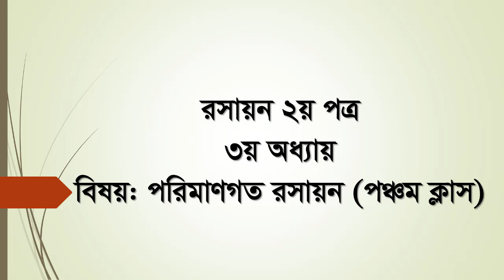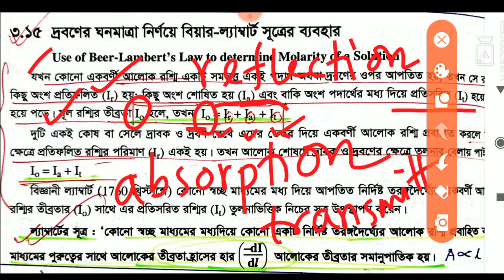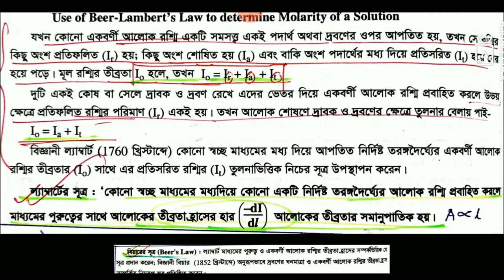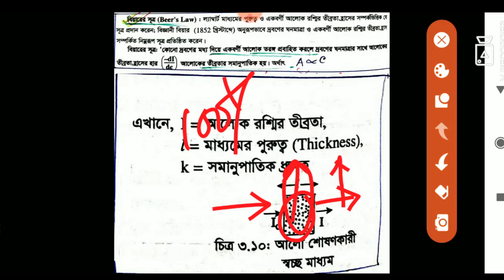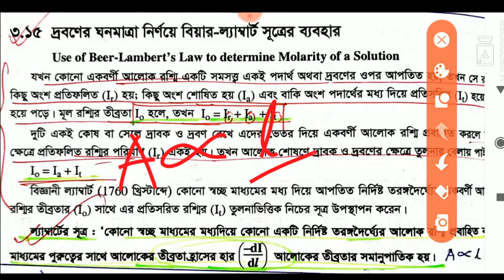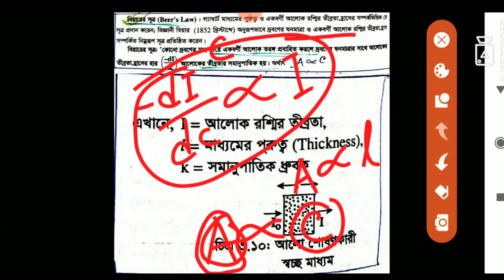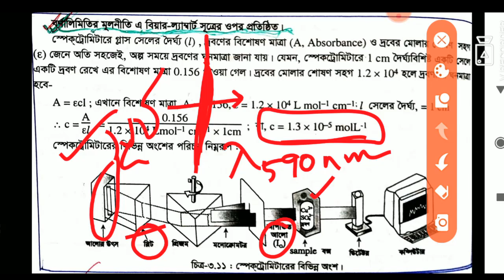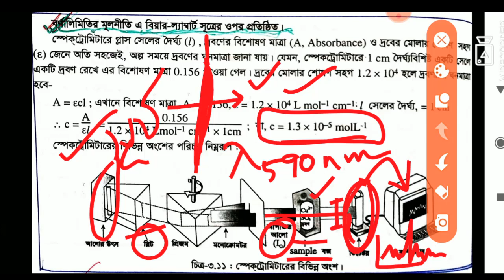Chemistry 2nd Paper Class 10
Chapter- 3
Topic-  পরিমাণগত রসায়ন (পঞ্চম ক্লাস)